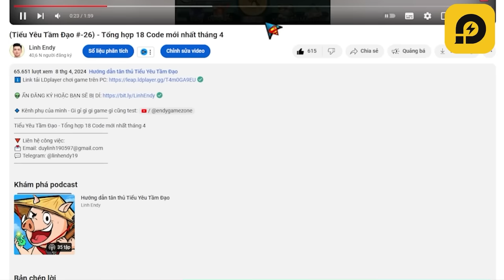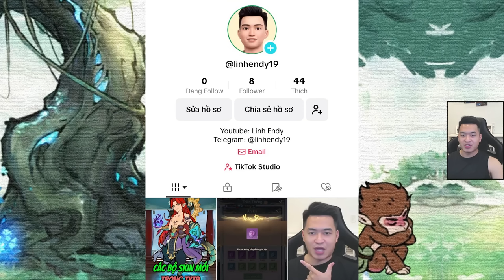Nhận Skin Miễn Phí ngày 1/6 - Tiểu Yêu Tầm Đạo